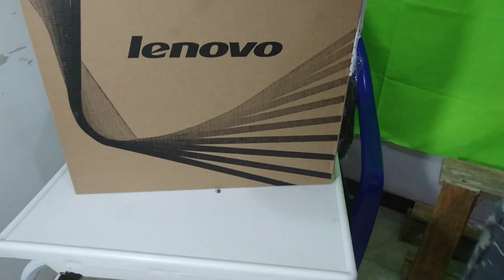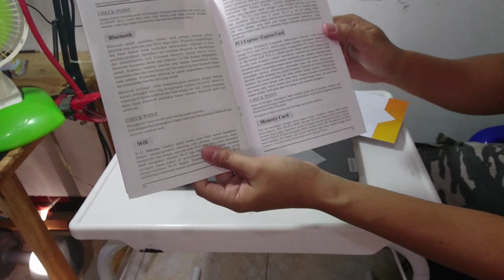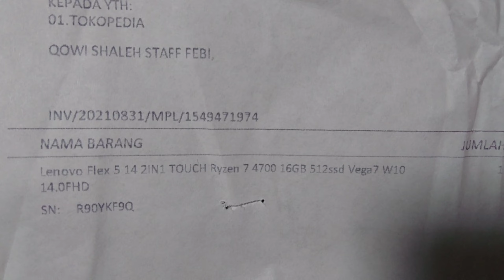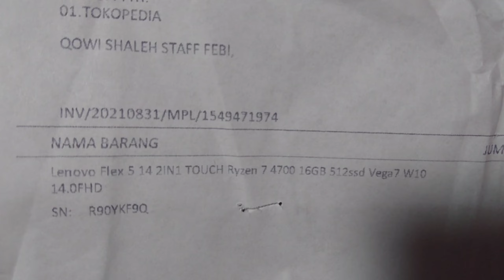LENOVO FLEX 5 RYZEN 5 | TOUCHSCREEN 14" | MINI REVIEW & UNBOXING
Buat kalian yang sedang mencari laptop dengan budget 10 jt an, dengan spek yang bisa dibilang setengah SpekDewa mungkin laptop ini bisa menjadi opsi.